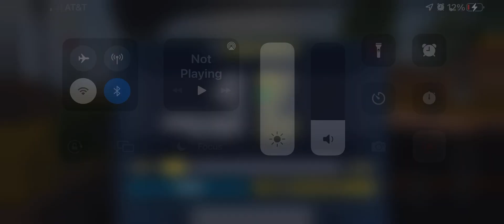Taxi Sim 2020